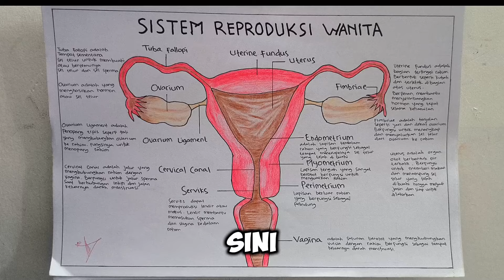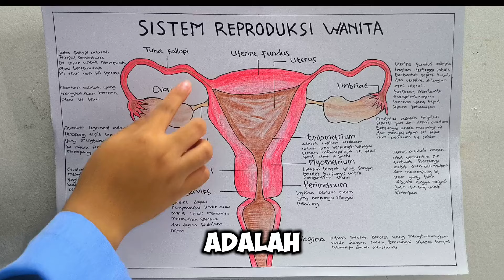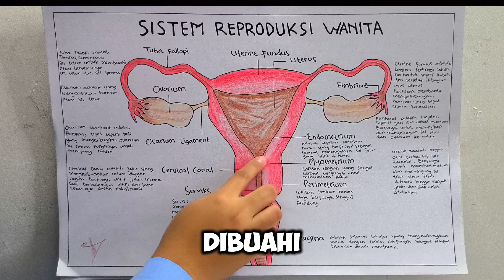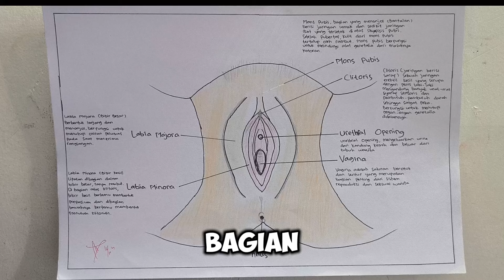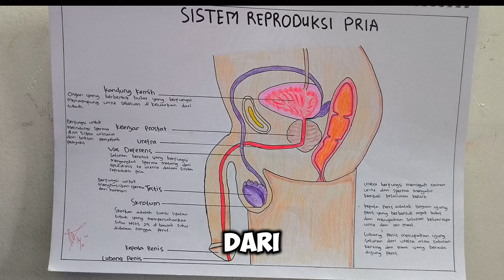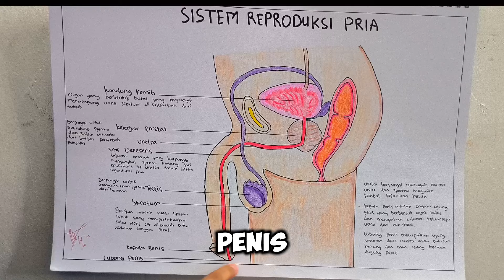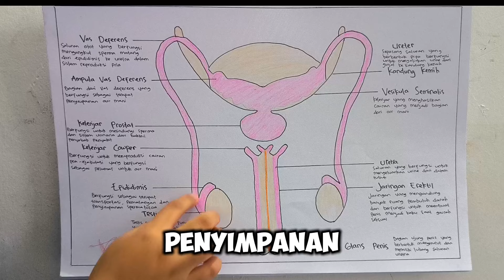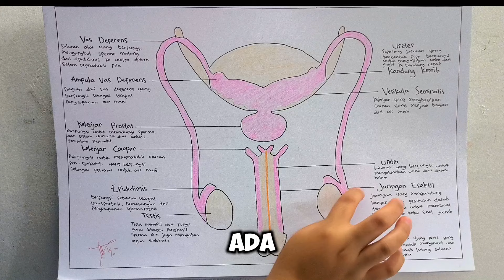Organ Reproduksi Manusia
Adzra Alifah Farras 14245545 BKMI